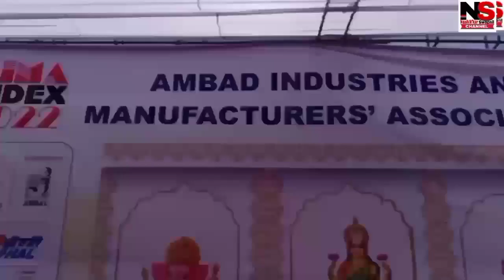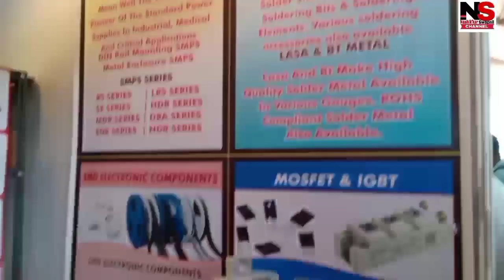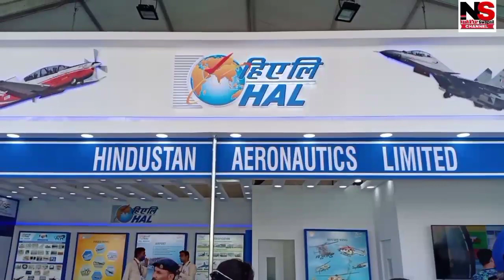🔴 AIMA INDEX II Ambad Industrial Mfg. Products Exhibition Part-3 At Nashik II आयमा इंडेक्स 2022 II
TITLE- 🔴 AIMA INDEX II Ambad Industrial Mfg. Products Exhibition Part-3 At Nashik. DNA Solutions Pvt Ltd.

Also I do not own some of the footage I use for my videos.